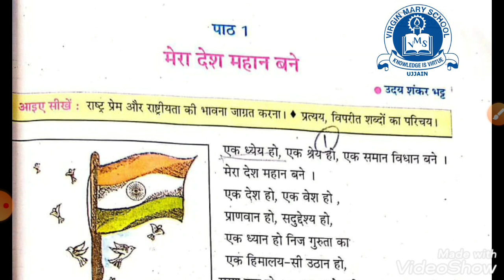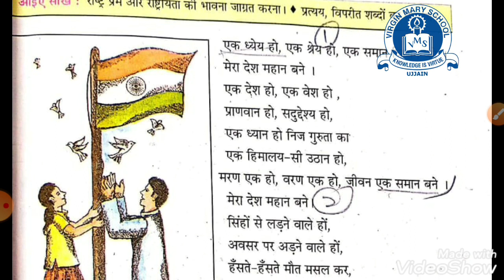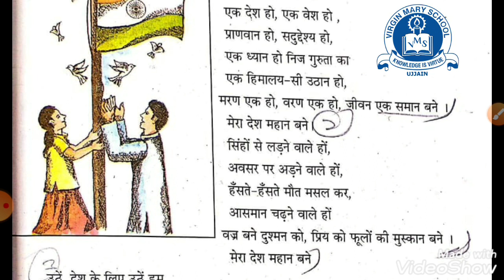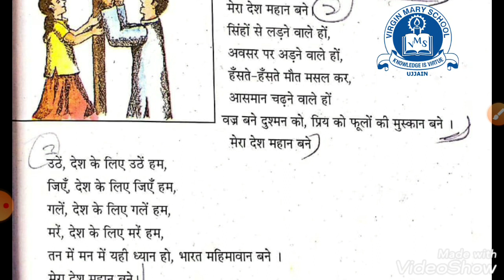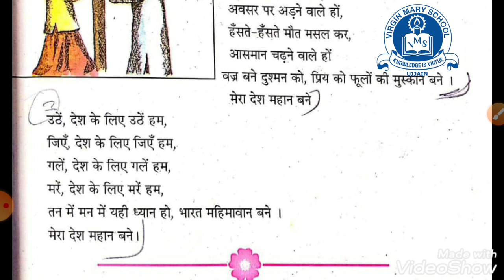Mera desh Mahan bane Class 8 Chapter 1